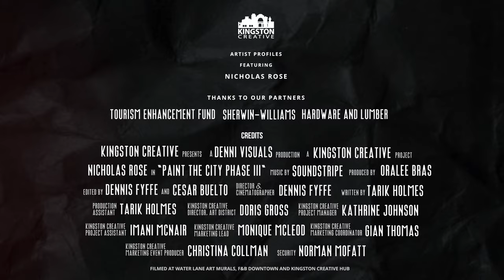Nicholas Rose PTC III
Meet Nicholas Rose, one of the fantastic artists a part of PaintTheCity III Whole Heap Culture ‘Celebrating Diversity in Jamaica Arts.’

Nicholas Rose is a multidisciplinary artist, educator, designer and entrepreneur. His most recent projects include large scale mural paintings in Downtown and Hannah Town, Kingston.
Mr. Rose initiated ‘NRoseArtStudio’ with six of his students.
And, staged “Project 119,” (An art Activism against Gun Violence) at the Olympia Art Gallery

His works have been shown at the Jamaica Biennial 2017, 2014, the Brooklyn Museum (New York), Gallery 550 (Texas), Warrington (UK) and also in Venice, Italy.